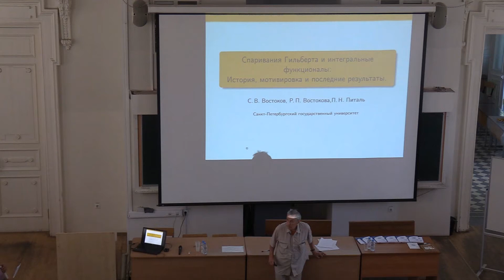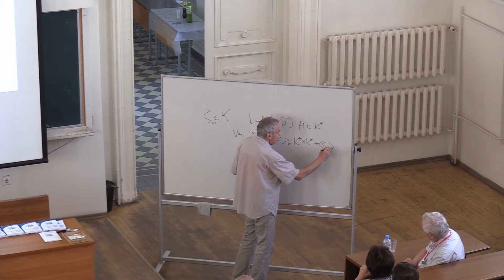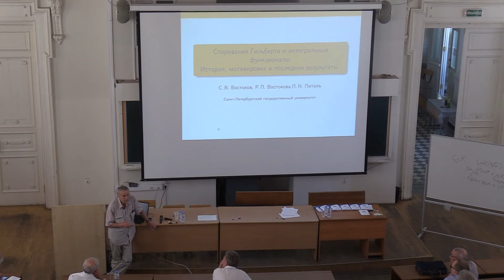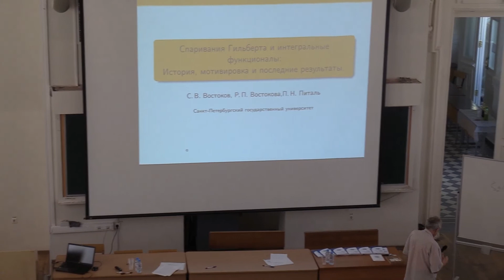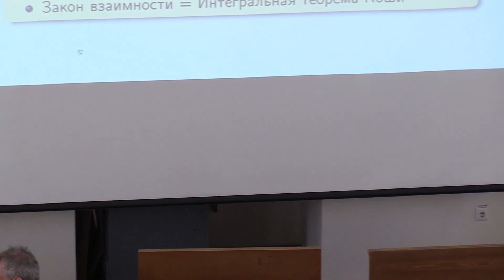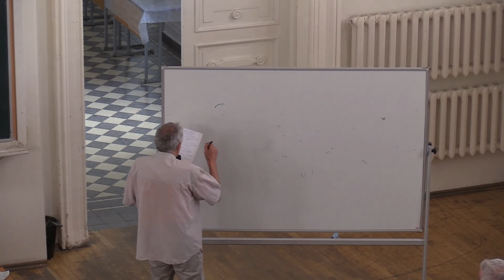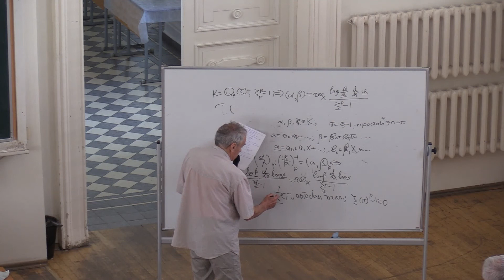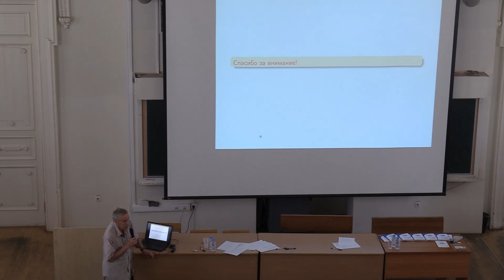25 июня. Востоков Сергей Владимирович (Санкт-Петербург, Россия)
11:55 – 12:40
Востоков Сергей Владимирович (Санкт-Петербург, Россия)
“Спаривания Гильберта и интегральные функционалы: история, мотивировка и последние результаты”